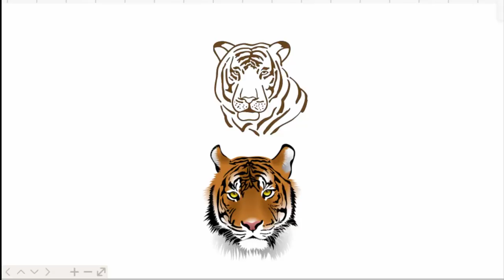Тигр, як намалювати тигра, як намалювати тигра крок за кроком, як намалювати красивого тигра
Великий, сильний і красивий звір - тигр. Сьогодні ми дізнаємось як намалювати тигра.
Давайте намалюємо голову тигра. Спочатку намалюємо овал. Далі намалюємо очі, намалюємо вуха, брови. Тепер намалюємо рот і вуса. Намалюємо деталі і наш тигр вийде як справжній.
Давайте розмалюємо нашого тигра. Ми намалювали тигра олівцем. Тепер намалюємо кольорового тигра. Намалюємо тигра фарбами.
А тепер подивіться як намалювати іншого тигра. Знову спочатку намалюємо овал, Це буде голова тигра.Давайте намалюємо очі тигра. Намалюємо вуха, ніс, рот нашого тигра. Тепер намалюємо тигрові вуса.
Подивіться як намалювати тигра кольоровими фарбами. Добре розмальований тигр подібний до справжнього.
Ось так і можна намалювати тигра.
Подивіться ще раз як намалювати тигра, покажіть своїм друзям як намалювати тигра і поділіться тими малюками, що у вас вийшло.